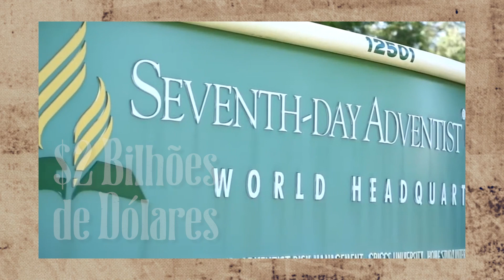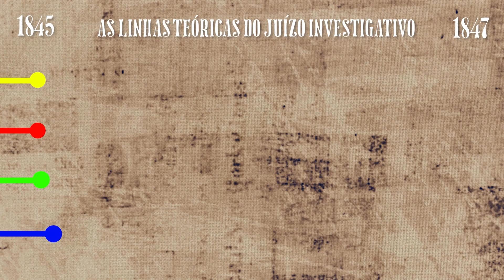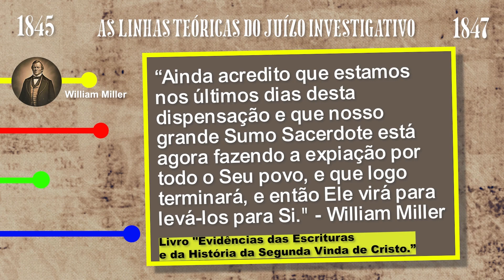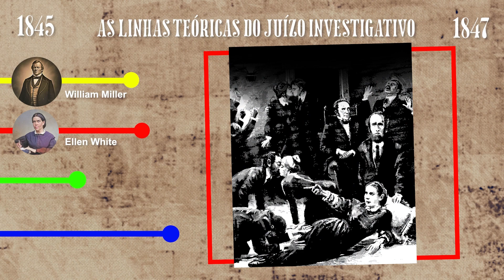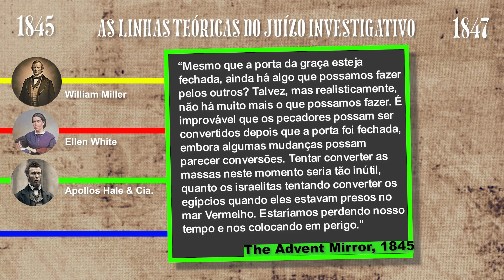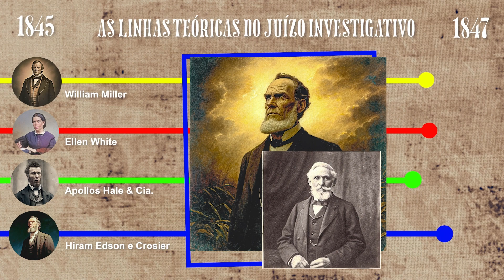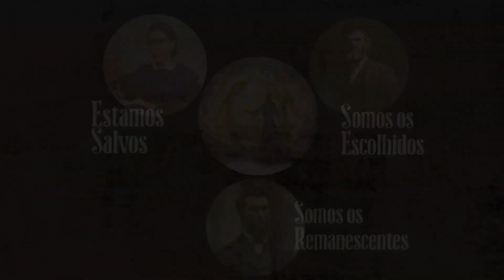A Origem da Doutrina do Juízo Investigativo - Corte - Episódio 7